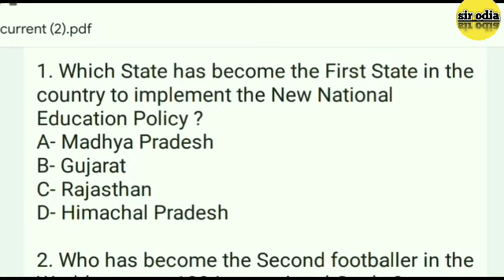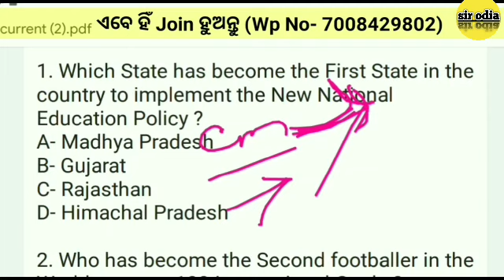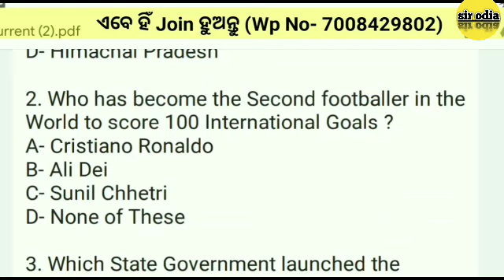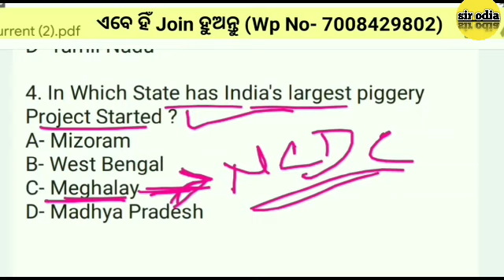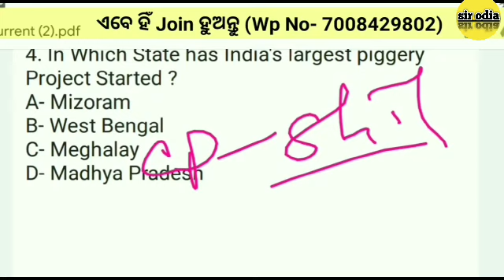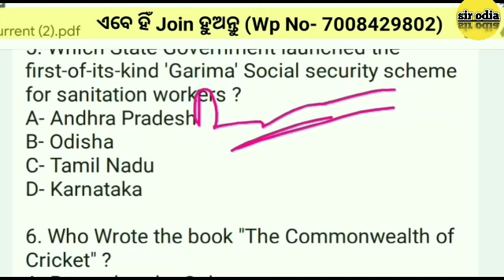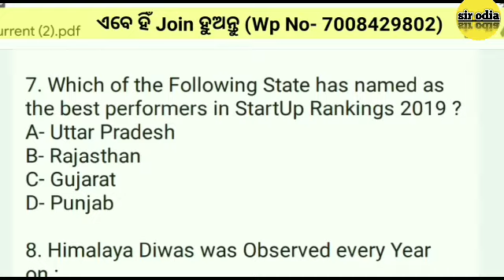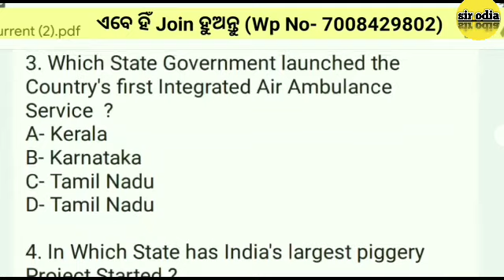current affairs for scew ! sir odia ! chandan sir !soil conservation extension worker questions!scew